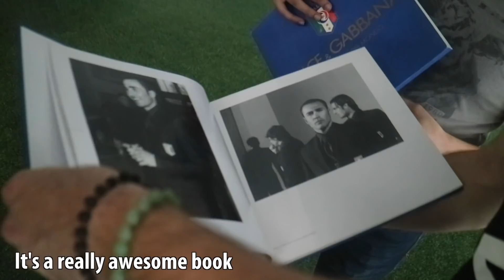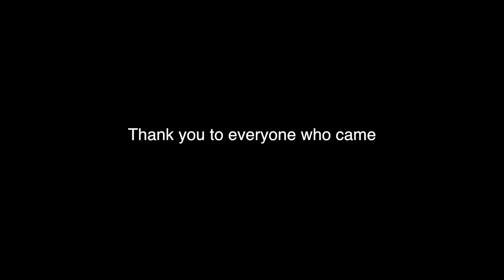NYC REACTS TO THE DERBY DELLA MADONNINA (alot of passion) | Inter vs AC Milan IFTV Viewing Party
What an experience. Hope we get to do this more often & in different cities.

Facebook.com/ItalianFootballTV